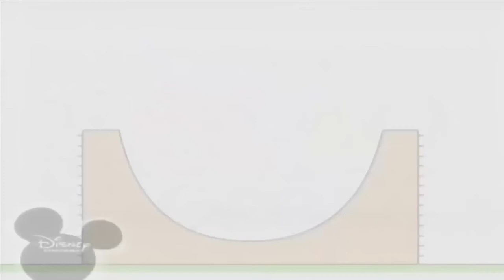Bruno The Great Music Lines NCS